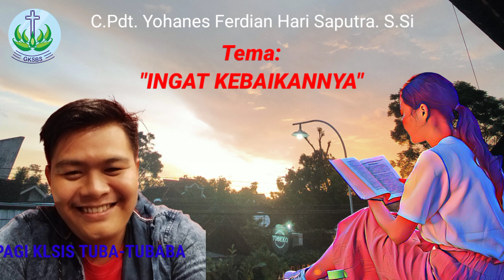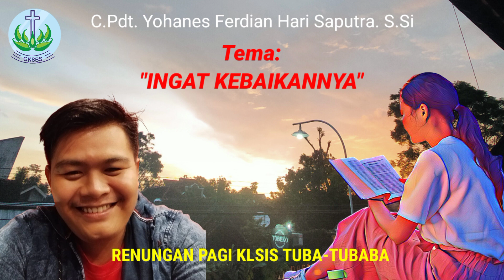Renungan pagi Klasis tuba-tubaba. Mazmur 107:30-31. Ingat Kebaikan-Nya.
Mazmur 107:30-31 (TB)
30 Mereka bersukacita, sebab semuanya reda, dan dituntun-Nya mereka ke pelabuhan kesukaan mereka.
31 Biarlah mereka bersyukur kepada TUHAN karena kasih setia-Nya, karena perbuatan-perbuatan-Nya yang ajaib terhadap anak-anak manusia.